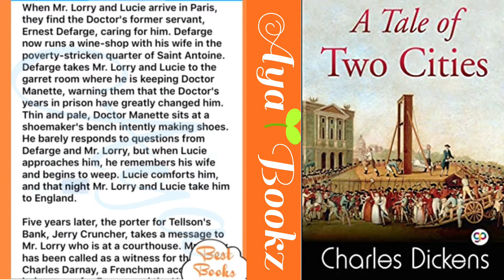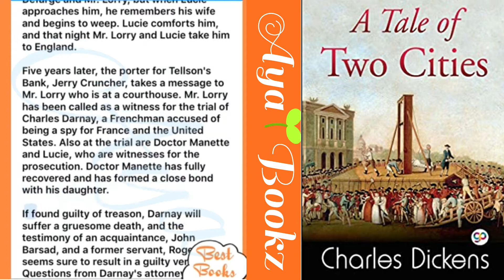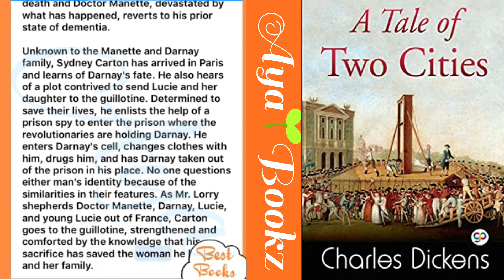A TALE OF TWO CITIES by CHARLES DICKENS (Audiobook Summary)